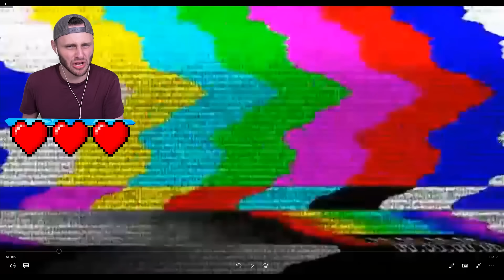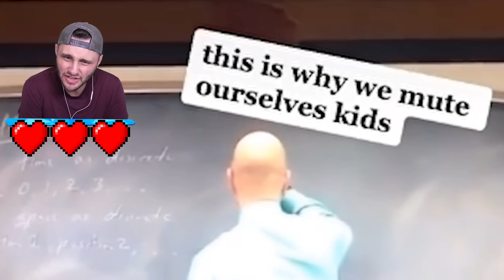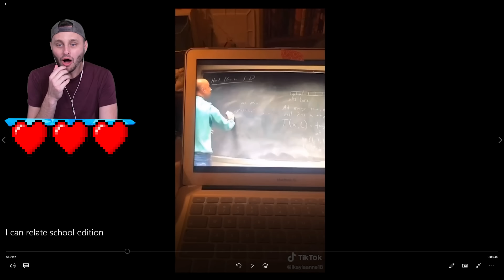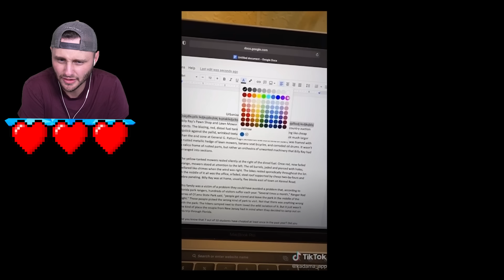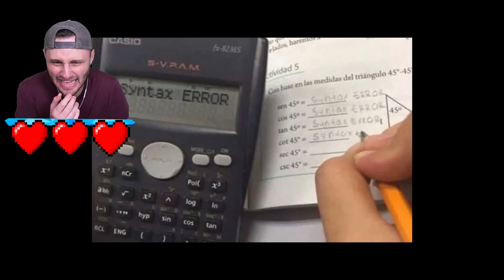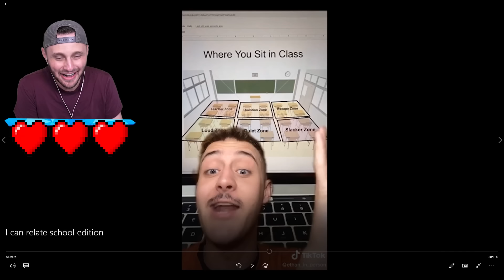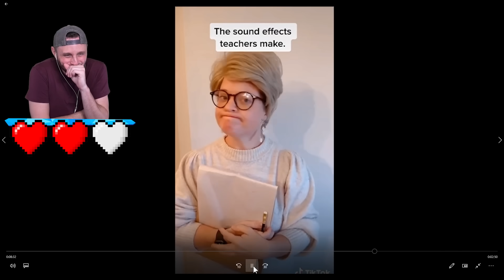BACK TO SCHOOL *TIKTOKS* that are HILARIOUS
We react to the FUNNIEST School Tik Toks on the internet!

🤖 My Friends! 🤖